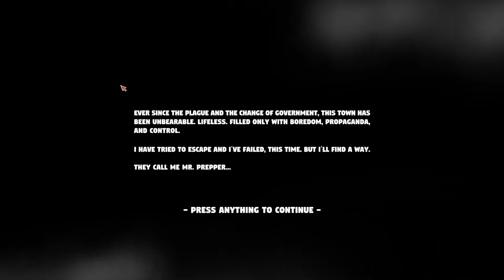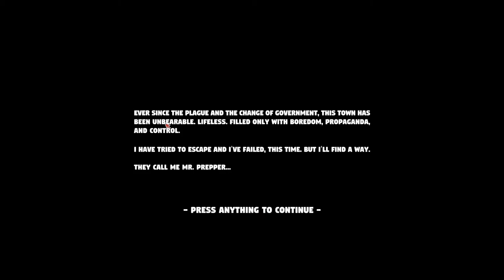Mr. Prepper - Ho Rotto la demo! - Preview ITA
Oggi propongo: Mr. Prepper

Note:
• Audio completo del videogame più commenti.
Specs:

CPU: Intel i7-4770K
Ram: 16GB G.Skill
GPU: Asus GeForce STRIX GTX1080 A8G GAMING
Inst.Audio: Focusrite Scarlett 2i2 2nd Generation
Headphone: AKG K 271 MKII
Mic: MXL 770 Condenser
Modem: AVM FRITZ Box 7490
OS: Win 10 Pro

Buona Visione